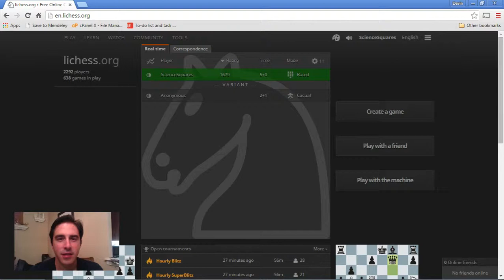Horde Chess vs Conde46 and Moshen141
Let's Play Chess Videos by Devin

I am a biology professor and chess enthuasist (USCF ~1850) who decided to record my casual blitz games on youtube, following in the style of youtube channels such as Chessexplained, Kingcrusher, Hutch and others.

Please leave comments or questions below. PGN files available upon request.